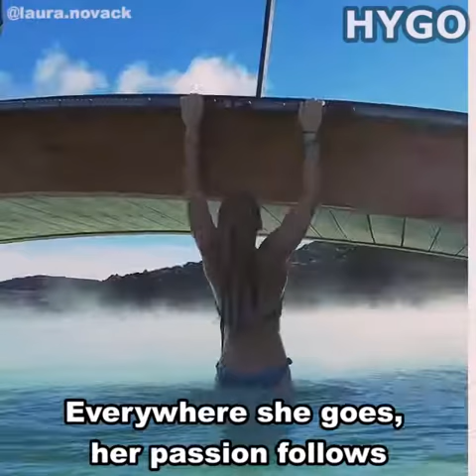California Girl Laura Knows How To Work The Bars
Laura Novak is a personal trainer from San Diego, California. She's also an amazing gymnast. Her gymnastic skills are incredible, especially on the bars.

FOLLOW US FOR DAILY STORIES AND INTERESTING THINGS //